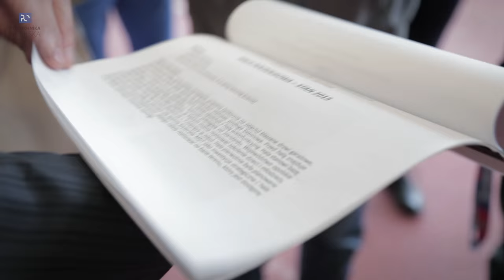Hala lekkoatletyczna w II kampusie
Po konferencji w sprawie budowy ronda, władze miasta i uczelni znów spotkały się w sprawie wielkiej, przypolitechnicznej inwestycji, tym razem na bieżni Wydziału Wychowania Fizycznego i Fizjoterapii.